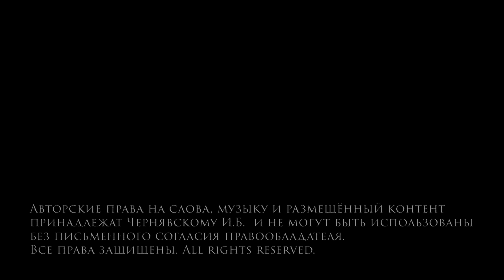Игорь Чернявский песня Запахи любви Smells of love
У любви есть запахи. Также как есть запахи у счастья, у горя, у радости. Чем пахнет любовь? Фиалками или розами, горькой полынью или черёмухой, весенним ландышем или душистой лавандой? А может быть любовь пахнет ароматом волос вашей любимой девушки? Вы никогда не спутаете запахи любви! И среди множества ароматов вы найдете тот единственный аромат, который приведет вас к настоящей любви, которая будет длиться вечно...